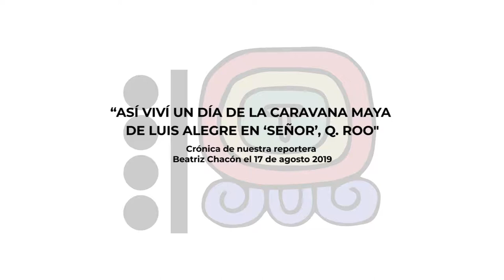“ASÍ VIVÍ UN DÍA DE LA CARAVANA MAYA DE LUIS ALEGRE EN ‘SEÑOR’, Q. ROO"